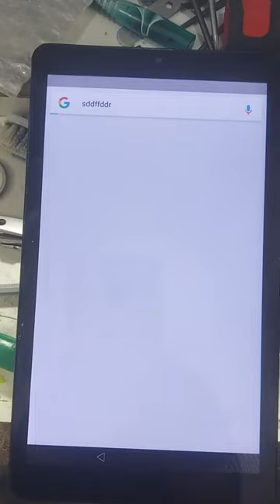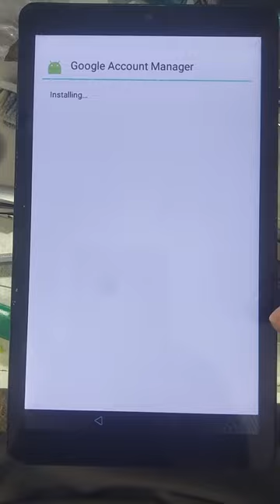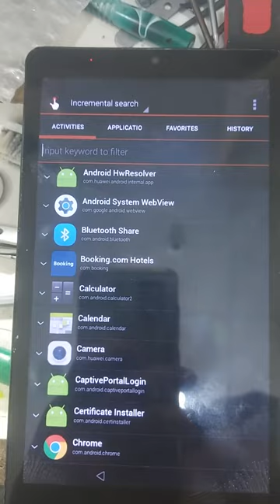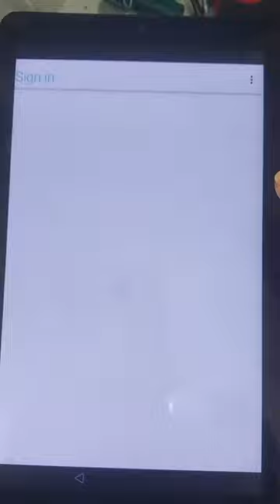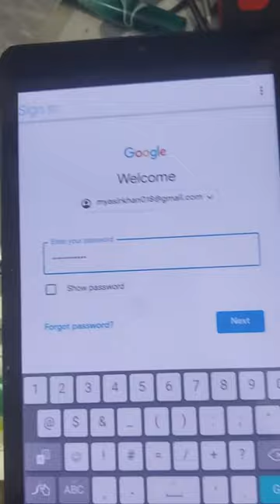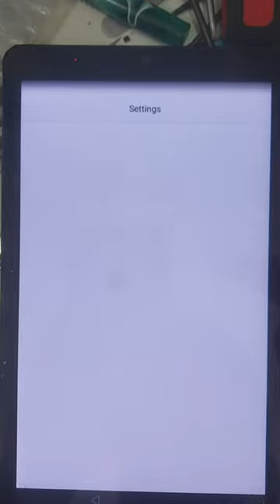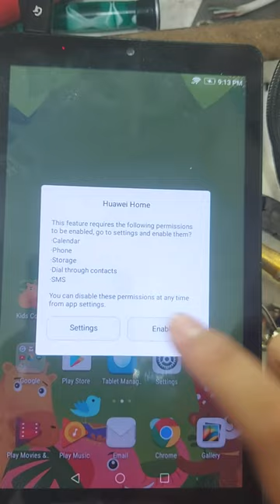BG2-W09 FRp bypass Huawei T3 BG2-W09 Frp Reset Google Account Remove Without 🖥 💻 2022💯💯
HOW TO REMOVE GOOGLE ACCOUNT  BGU2-W09
BGU2-W09 FRp bypass Huawei T3 BG2-W09 Frp Reset Google Account Remove Without 🖥 💻 2022💯💯